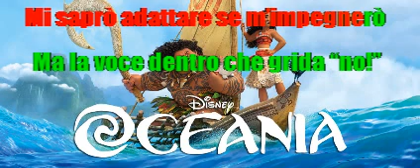Sigla cartoni animati Oceania cori